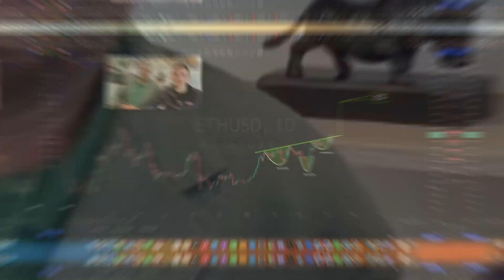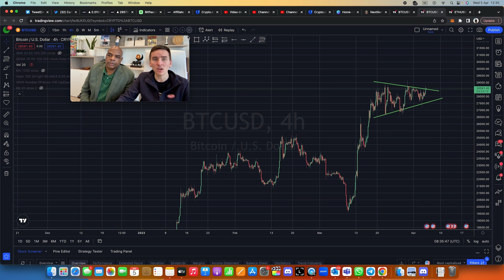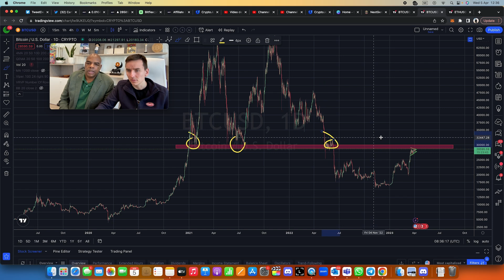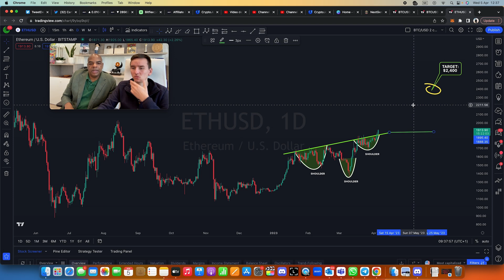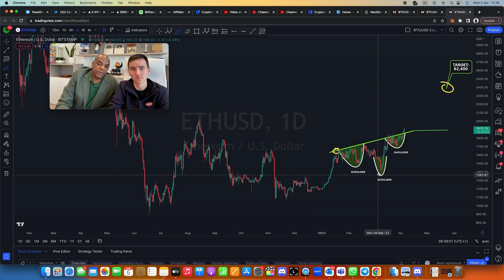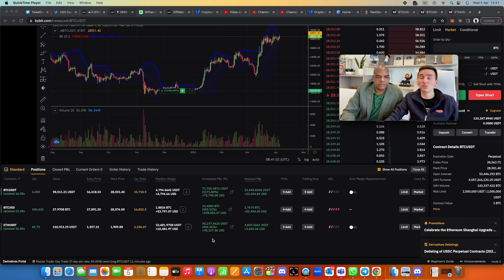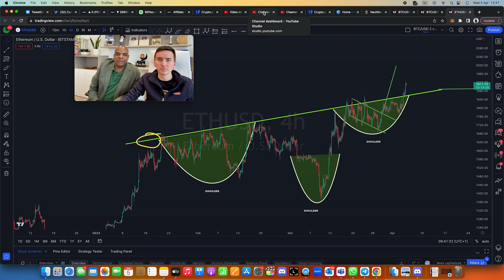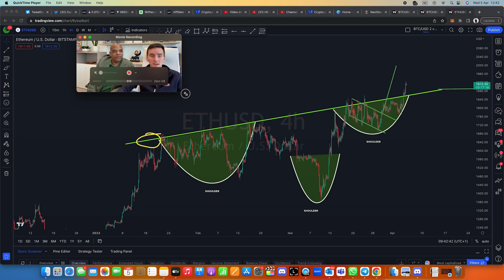У КАРЛА БОЛЬШЕ......[эфириум трейд]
Биткоин прогноз!

Заходите на OKx!! за бонусом в $8000
🌟Bybit - бонус до  $30'000 и 30,000 $MEE токенов 19 числа;
Fitburn - новое приложение для сжигания жира:
Присоединяйтесь к бета тесту!

Первое NFT от DavinciJ15, Davitar

ЗАРАБОТАЙТЕ 12.5% за счет холда токенов DJ15

Временные метки:
00:00 Вступление
01:09 Паттерн от Карла
06:02 ETH-паттерн Давинчи
07:39 Позиции Карла
08:18 Майбах видео
09:45 Заключительные мысли